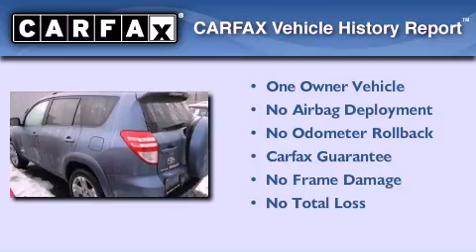Certified 2009 Toyota RAV4 New Hampton NY 10958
We've been honored to serve the New Hampton NY area , we promise that your experience at our dealership will exceed your expectations !

 Year : 2009
 Make : Toyota
 Model : Rav4
 Engine : Gas I4 2.5L/152
 Trans . : Automatic
 Exterior : Pacific Blue Metallic
 Miles : 42,464
 Interior : Dark Charcoal
 Stock : A62069